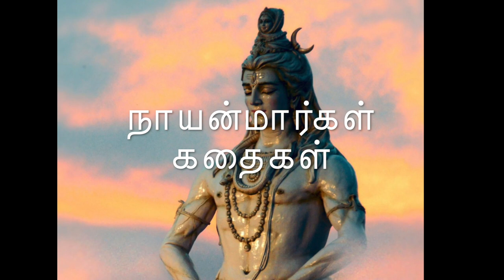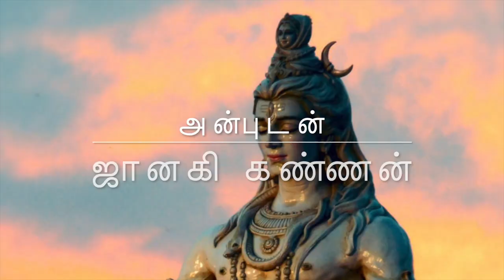Easan Adi Potri Series - Episode 5 - Story of Viranminda Naayanar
Easan Adi Potri Series - Episode 5 - Story of Viranminda Naayanar , Narrated by Mrs.Janaki Kannan